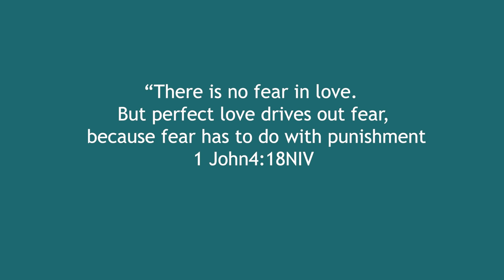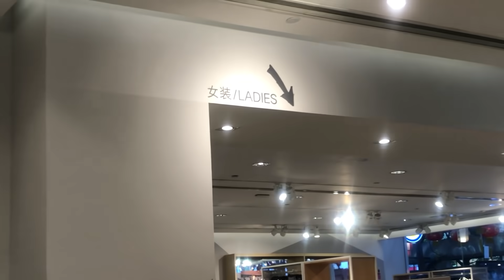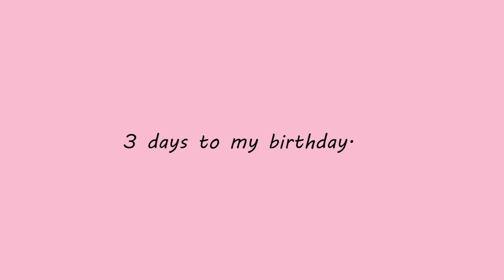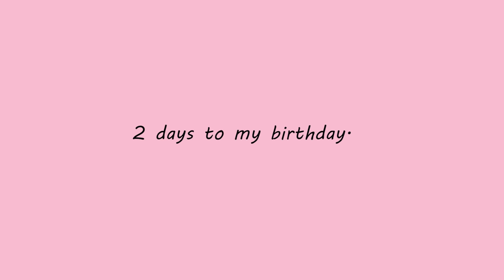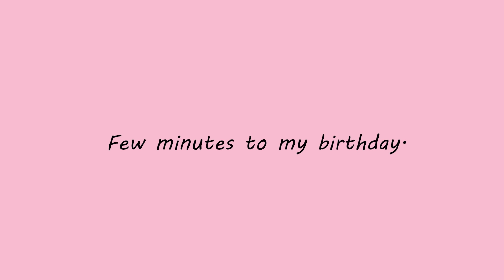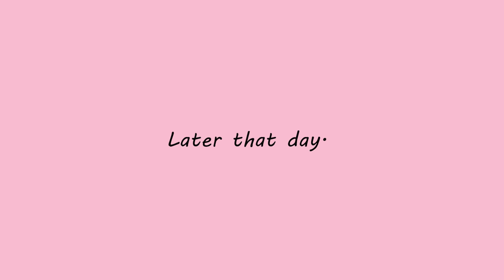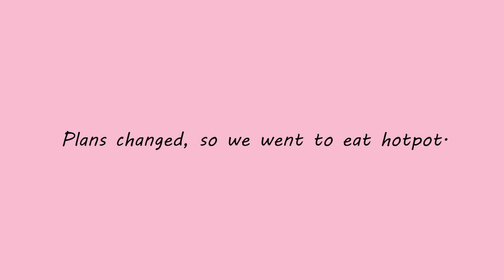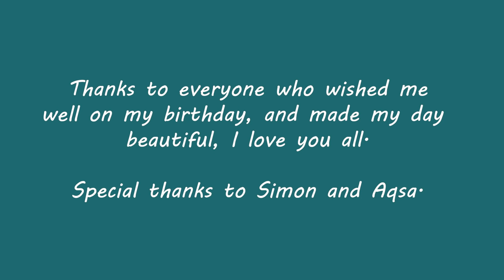Celebrating my birthday in china for the fifth time without my family, How did it go？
Hello honeybees, in today's video, i share how i celebrated my 22nd birthday which is the 5th birthday i am celebrating in china without my family.  Watch how my bfs made it special

Road to 50k 🙏🙏🙏 let’s keep the family growing😘😘😘

Filming: IPhone X for vlogs, canon600D for sit down videos

Busola Deborah